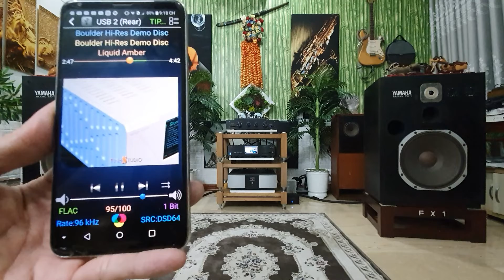Liquid Amber. Claurence Juber. ML No 431, Audible L3...